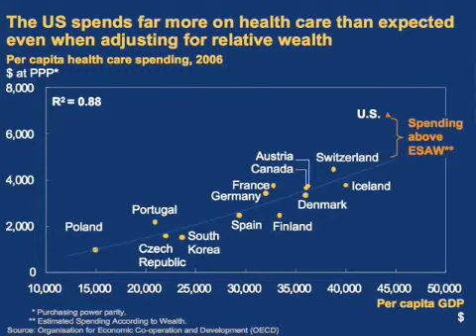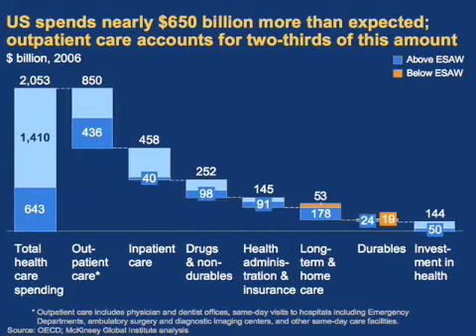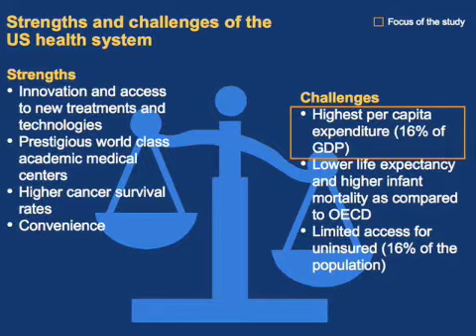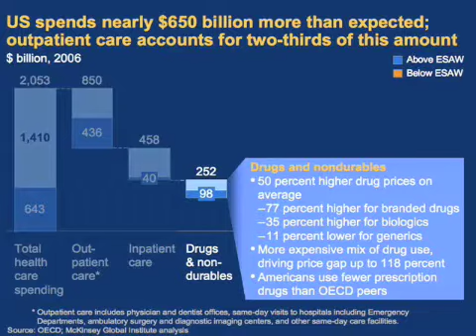Lenny Mendonca, Chairman, McKinsey Global Institute (Part 1)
MendoncaPt2